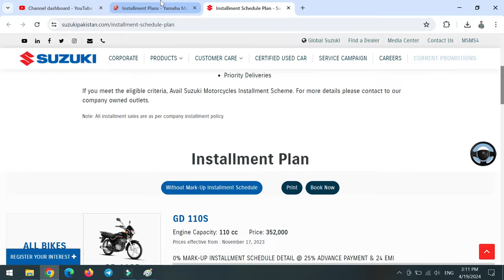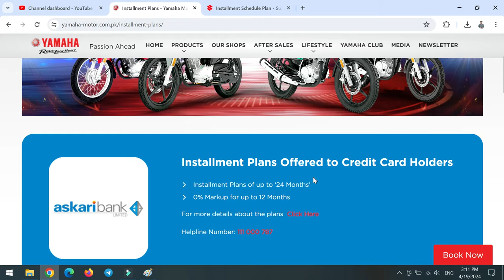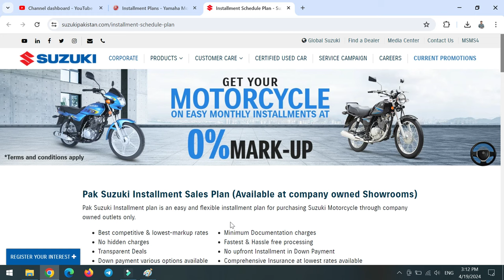Good News Suzuki Yamaha and Honda Bikes on installments | interest free bikes on installments 2024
Good News Suzuki Yamaha and Honda Bikes on installments
 interest free bikes on installments 2024